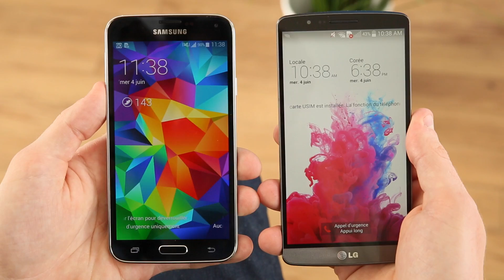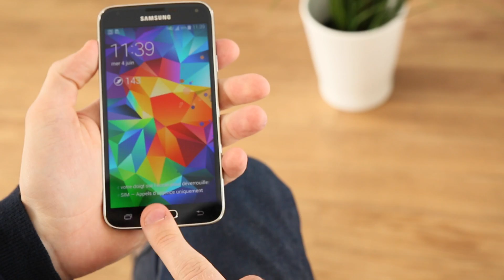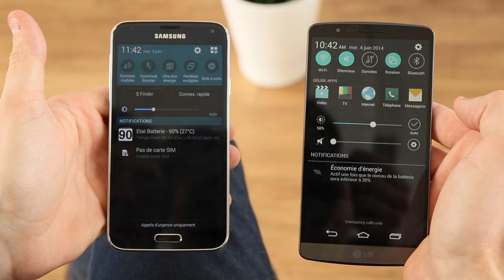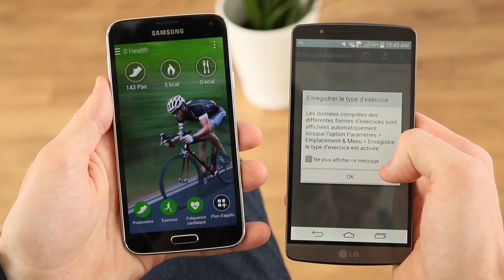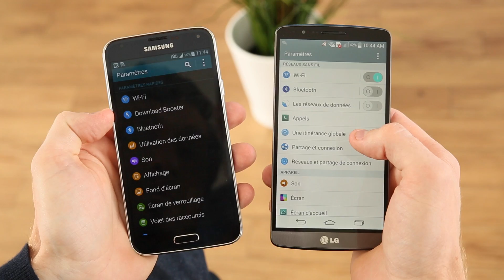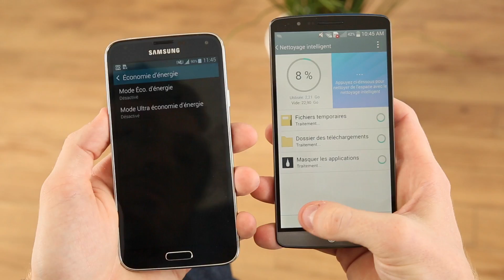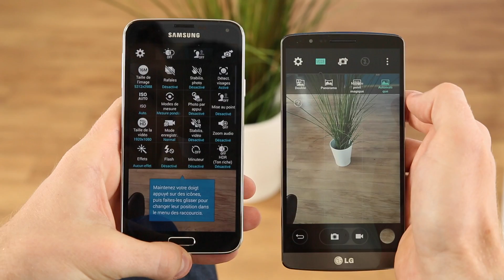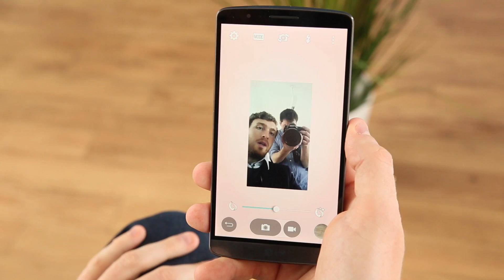LG G3 vs Samsung Galaxy S5 : test comparatif complet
Le LG G3 bat-il le Samsung Galaxy S5 ? Design, écran, interface, caractéristiques... Tout y passe pour mieux comparer !